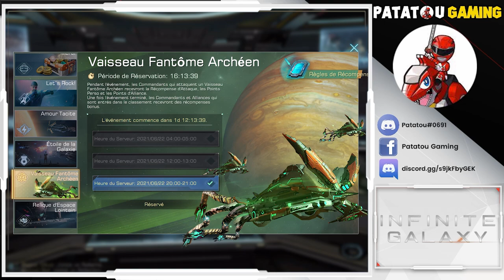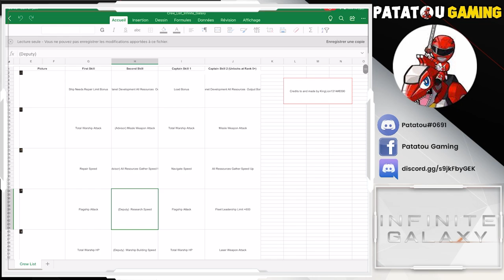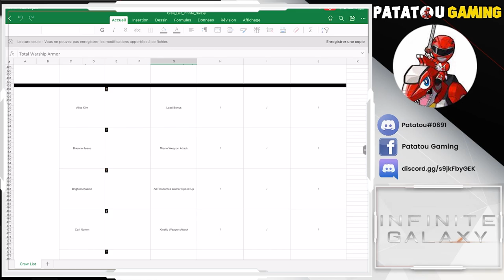COMMANDER GUIDE ! INFINITE GALAXY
Alliance : UF1